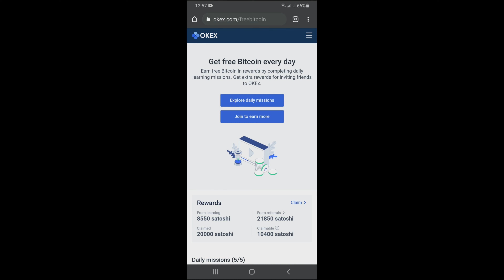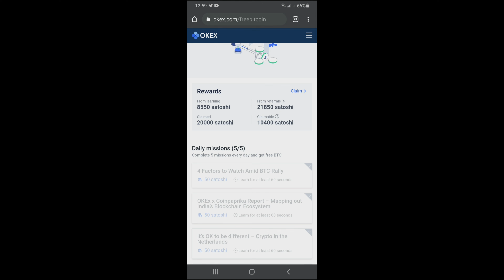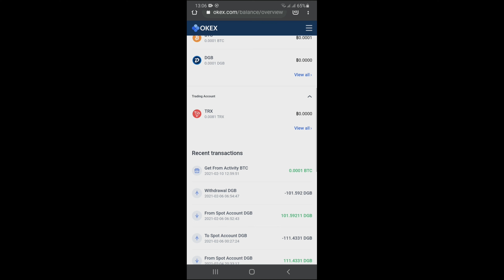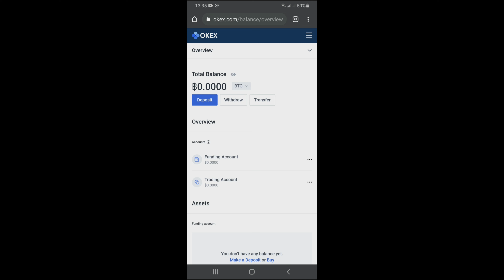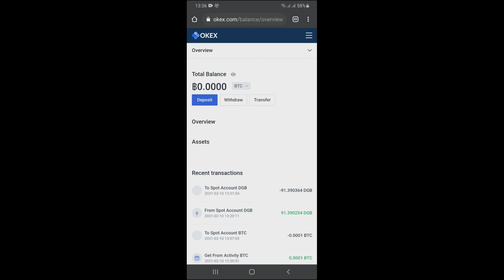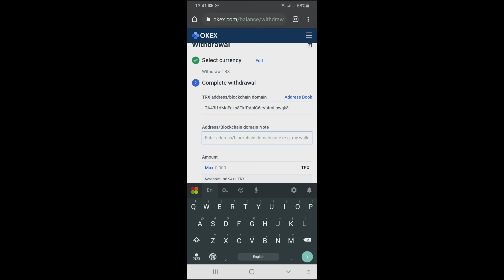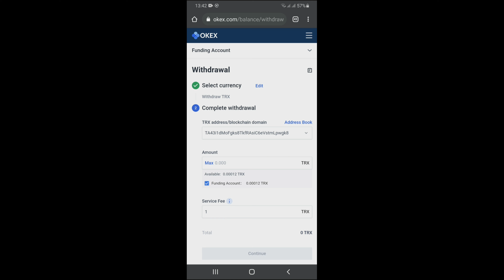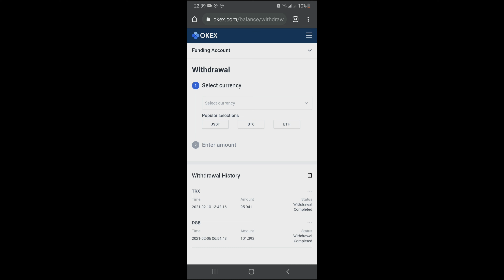Okex New Withdraw Update||How To withdraw Okex Free Earning Balance||Unlimited Free BTC||New Trick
Hello, Guys Welcome to Information E-Money Chanel in This Video.
100% Legit Free BTC Claim Site With Live withdraw proof.

Bitcoin,
Free Bitcoin,